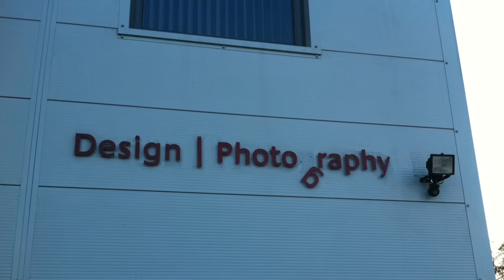Music Box of Terror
Sir Fry shoots photos of Lexie for some music box nonsense as Overlord Dex and I look on...